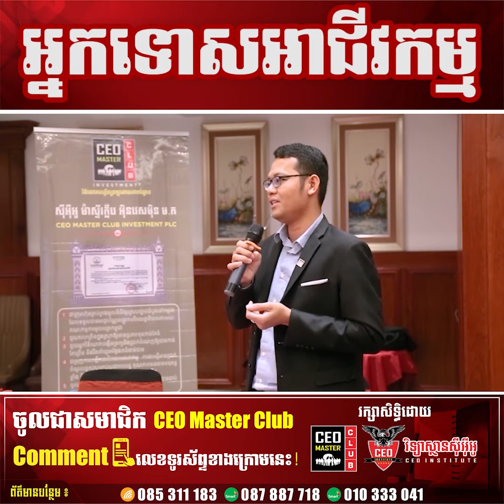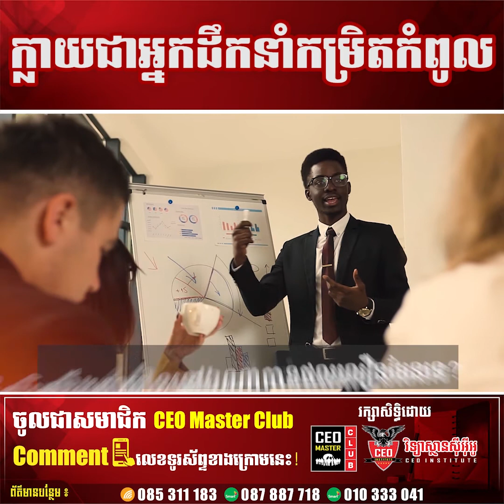ជំនាញលក់សំខាន់ណាស់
➡️អត្ថប្រយោជន៍ចូលជាសមាជិក CEO Master Club
១. បង្វឹកឲ្យក្លាយទៅជាអគ្គនាយកអាជីពកំពូល
២. ធ្វើឲ្យអាជីវកម្មរបស់ខ្លួនពីតូចទៅធំ និងពីលក្ខណៈគ្រួសារទៅជាស្តង់ដារ
៣. ពង្រីកបណ្តាញការលក់ឲ្យកាន់តែទូលាយ និងបង្កើនប្រាក់ចំណូលកាន់តែលឿន
៤. ដកខ្លួនចេញពីភាពជាអ្នកទោសអាជីវកម្មបានឆាប់រហ័ស
៥. ទទួលការបង្វឹកឡើងវិញពេញមួយជីវិត ដោយមិនបាច់បង់ថ្លៃសិក្សា ៦. ទទួលបានការប្រឹក្សាយោបល់ពីគ្រូបង្វឹកជាបន្តបន្ទាប់ដោយឥតគិតថ្លៃសម្រាប់រយ:ពេលពេញមួយជីវិត
៧. ទទួលការបញ្ចុះតម្លៃរហូតដល់៧០% សម្រាប់ការបញ្ជូនបុគ្គលិកចូលរៀនក្នុងកម្មវិធីបណ្តុះបណ្តាលបុគ្គលិកឲ្យពូកែរបស់វិទ្យាស្ថានស៊ីអ៊ីអូ
៨. ទទួលបានការបញ្ចុះតម្លៃរហូតដល់៣៥% សម្រាប់ការទិញទំនិញ ឬសេវាកម្មក្នុងចំណោមសមាជិក
៩. ជួយសម្របសម្រួលក្នុងការរៀបប្រព័ន្ធគ្រប់គ្រងអាជីវកម្ម
១០. មានបណ្តាញសមាជិកម្ចាស់អាជីវកម្មទូទាំងប្រទេសជួយគាំទ្រជ្រោមជ្រែងគ្នាសហការគ្នាទៅវិញទៅមក
១១. វិនិយោគថវិកាតិចទទួលបានអត្ថប្រយោជន៍ច្រើនជាងការចូលបង្វឹកតាមវគ្គនីមួយៗ
👉 សមទាក់ទង៖
(មិនពេញចិត្ដជូនថវិកាវិញ១០០%)
CEOTV # CEOMasterclub
Established in Cambodia since January 2014 with a strong social mission, CEO Master Club is the first business coaching, networking, and awarding platform in Cambodia that empower SME business leaders to transform their businesses from a family business culture to a more standard corporate business culture in order to raise the quality and sustainability of local enterprises and thus contributing to the development of the county’s local economy to benefit from the coming of ASEAN integration and globalization.